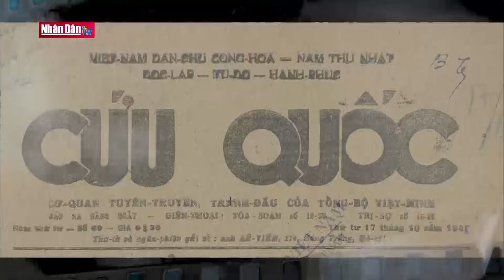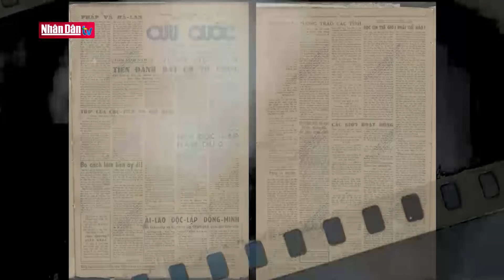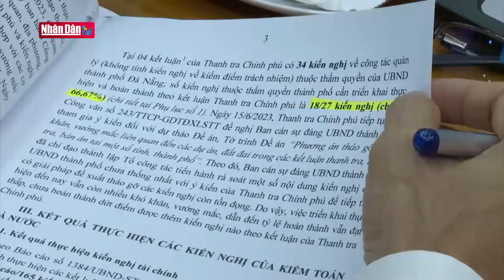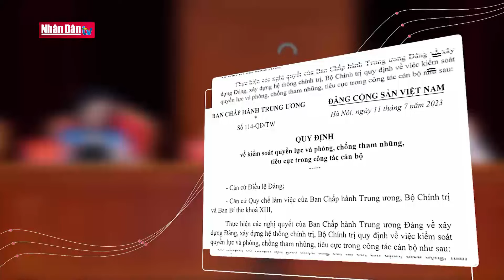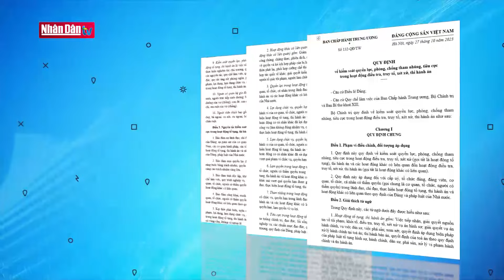Tập trung kiểm soát quyền lực để phòng, chống tham nhũng, tiêu cực | Tâm điểm | Đảng với Dân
Năm 2023, công tác xây dựng, chỉnh đốn Đảng mà trọng tâm là phòng, chống tham nhũng, tiêu cực do Đảng ta khởi xướng và lãnh đạo tiếp tục được đẩy mạnh và đạt được nhiều kết quả quan trọng.

Nhiều vụ việc tham nhũng, tiêu cực lớn đã được phát hiện, nhiều cán  bộ, đảng viên ở nhiều cấp, nhiều ngành mắc sai phạm đã bị xử lý theo đúng quy định của Đảng, pháp luật của Nhà nước.

Điểm đáng  chú ý là trong các vụ việc tham nhũng, tiêu cực dù lớn hay nhỏ, dù ở cấp nào, ngành  nào cũng đều có bóng dáng của sự lạm quyền, lộng quyền của những đảng viên có chức vụ, quyền hạn tiếp tay cho những sự việc đó. Đó chính là  biểu hiện của sự tha hóa quyền lực. Và cũng cho thấy việc kiểm soát quyền lực chưa thật sự tốt.

Vì thế, trong năm  2023 Đảng ta đã tập trung xây dựng và hoàn thiện cơ chế kiểm soát quyền lực để phòng, chống tham nhũng, tiêu cực.